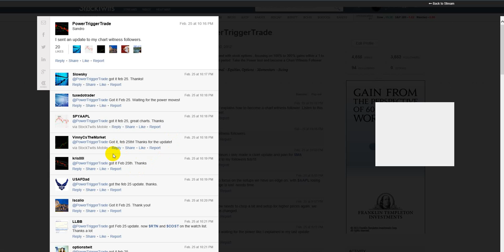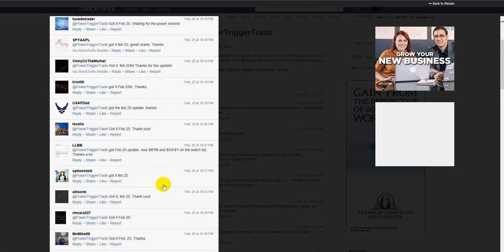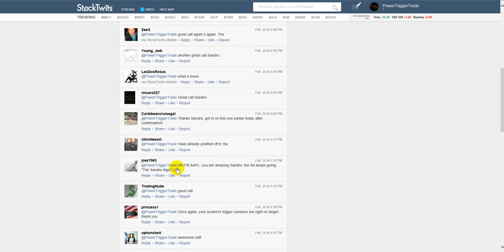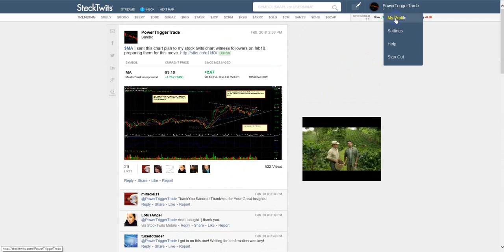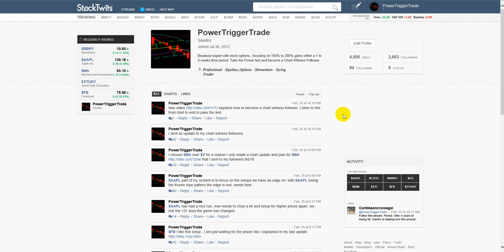important message feb26